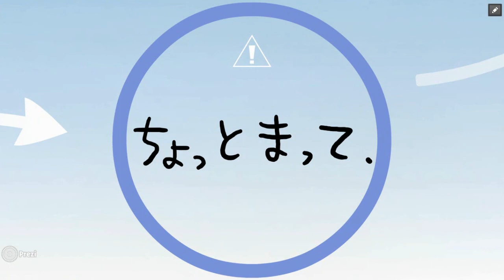「泣きたい気持ちに性別は関係ない」性別思い込みあるある（２）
【小学校向け教材】せいべつおもいこみあるある（２）
「男のくせに泣くな！」
ちょっとまって、どうしてそう思うの？

気軽にSOGI教育！ホームルームで時間がある時、似たような発言があった時に話し合う題材としてご利用ください。指導案と生徒用感想用紙は下記サイトよりダウンロード可能です。